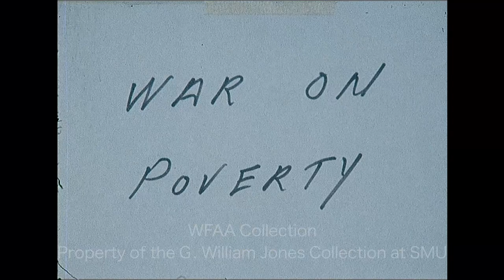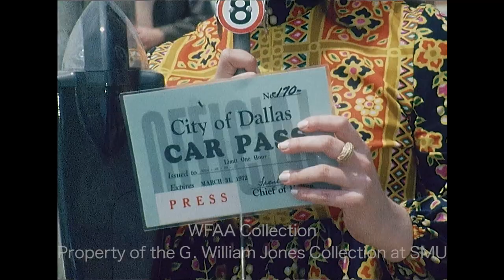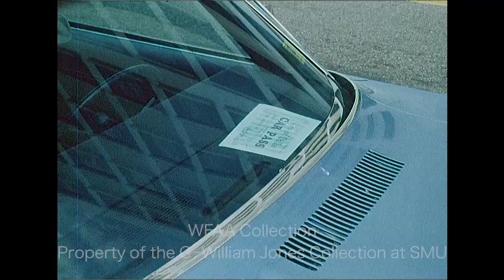WFAA - April 20 - 21, 1972 B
0:00 - A body is recovered from a river and transported to a Sparkman/Hillcrest ambulance; reporter Jerry Park interviews two young women (Silent).

0:28 - In an interview, Willis Johnson, Dallas Community Action (DCA) executive director, says that if DCA Target Area Representative Stanley Gaines does not voluntarily comply with the directive from the Office of Economic Opportunity (OEO) to remove any conflicts of interest he may have, then he will be terminated from his position as the director of the DCA credit union; in another interview, Gaines explains the steering committee's decision-making process and says that he plans to proceed with his lawsuit to stop the DCA from implementing the OEO’s recommended actions.

1:36 - Mike Baumgartner of the Dallas Black Hawks talks about their recent loss in a playoff series against the Tulsa Oilers; Jerry Haynes reporting.

2:38 - Frank Windegger, coach of the Texas Christian University (TCU) baseball team, talks about the Frogs’ upcoming series against the University of Texas and says that this series should decide the Southwest Conference champion.

4:09, 13:39 - (April 20, 1972) A report on the allegations made by Tim Curry, candidate for Tarrant County District Attorney, against current DA Doug Crouch, claiming that Crouch has associated with well-known gangsters; Curry also claimed that Crouch had been arrested with a teenage girl on a freight train and had been involved in a 1965 murder while serving as DA; several media outlets have refused to carry Curry's ads, questioning their validity – some have described them as scandalous “mudslinging”; the report goes on to say that Crouch asserted that former Fort Worth Police Chief Cato Hightower is not Curry’s campaign chairman, as Curry has led people to believe; additional silent footage of Crouch's breakfast news conference that morning; Jim Green reporting.

5:35, 14:26 - A report on the City Council vote to cease issuing City of Dallas Car Passes, which had been routinely passed out to city employees to allow them to park for free downtown – the courtesy passes will not be issued after the end of the month, except to foreign dignitaries and people with disabilities; everyone now has to pay at parking meters because many pass-holders have been taking advantage of the system and using the passes for personal use; in an interview, Assistant City Manager Eugene Denton describes the complaints from citizens about these passes, which led to the city’s decision to discontinue the courtesy; additional silent footage of parked cars with the passes displayed on their dashboards – several of the cars are parked at expired meters; a policeman is seen writing a parking ticket; Martha McIntire reporting.

7:37 - Dick Billings, catcher for the Texas Rangers, talks about their recent losses and how the pitching staff has surprised everyone; Verne Lundquist reporting.

8:31 - Frank Johnstone, pitcher for the Texas Christian University (TCU) Horned Frogs, discusses their upcoming series against the University of Texas Longhorns.

9:24 - Dan Lodboa of the Dallas Black Hawks talks about their playoff series against the Tulsa Oilers; Jerry Haynes reporting.

10:12, 15:16 - Ray Utley, offensive coordinator for the Southern Methodist University (SMU) Mustangs, says that they're pleased so far with this year’s spring training, and he discusses the upcoming scrimmages they'll play; additional footage from an SMU practice; Jerry Haynes reporting.

11:19, 15:52 - In an interview, a man explains Congress’ plenary authority over Native American tribal governments, which they've exercised over the years by reducing tribal control; Congress has also allowed states to extend their authority over tribal governments; additional silent footage of the man's press conference; Jerry Park reporting.

12:22 - The Dallas Black Hawks play the Tulsa Oilers in a playoff series; various highlights from the game (Silent).